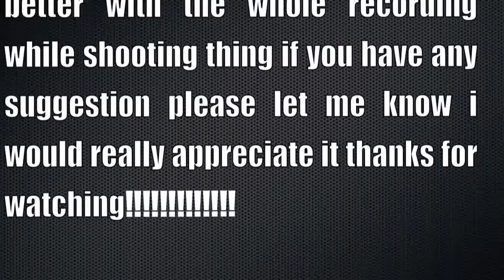Co703oP's first battle